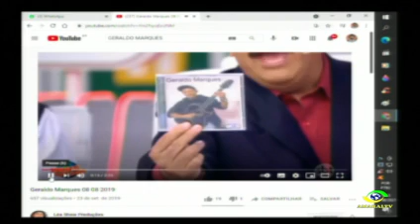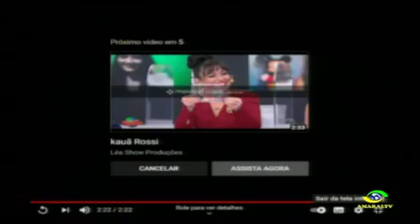PROGRAMA DA ANDRADINA DIA 15 08 2021